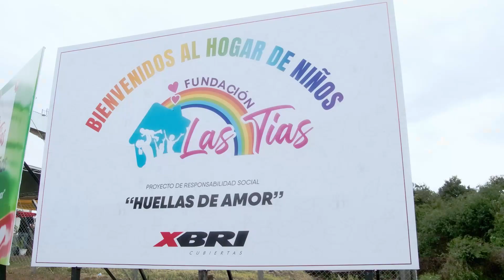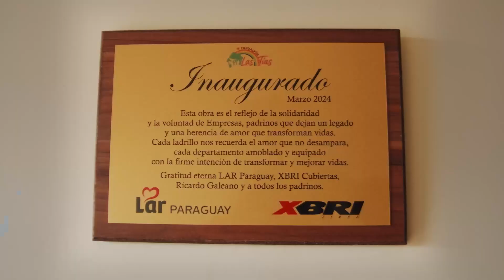INAUGURACION OFICIAL DEL NUEVO EDIFICIO DEL HOGAR INFANTIL LAS TIAS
¡Celebramos con entusiasmo la inauguración del nuevo edificio del Hogar Infantil Las Tías! 🌟 Tu elección tiene un impacto poderoso: cada compra de neumáticos XBRI aporta al bienestar y desarrollo de nuestros niños. 🚼💖 Agradecemos profundamente tu participación en este maravilloso proyecto. 🙏🌈 Unidos, estamos forjando un futuro prometedor para los pequeños. 🚗💫